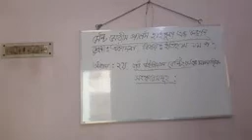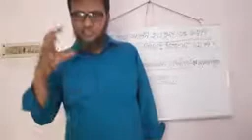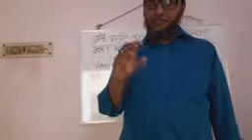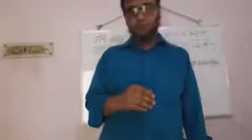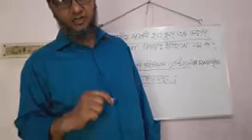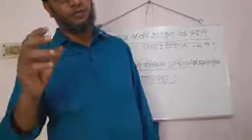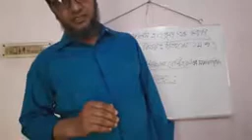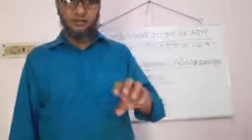শ্রেনী ঃ একাদশ, বিষয় ঃ ইতিহাস প্রথম পত্র, আলোচনা ঃ লর্ড উইলিয়াম বেন্টিংকের সামাজিক ও শিক্ষা সংস্কার